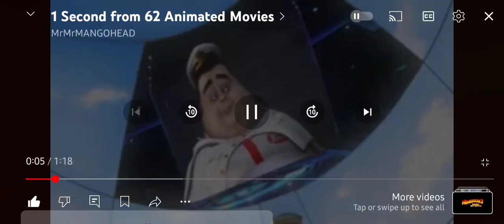1 Second From 67 Animated Movies